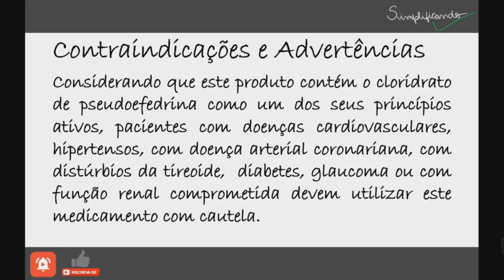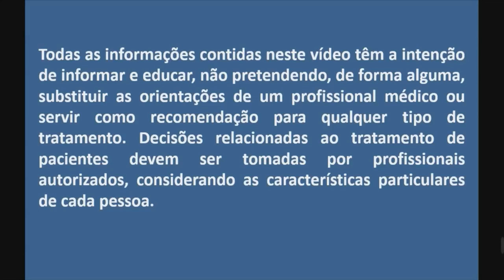TYLENOL SINUS: Indicações, contraindicações e riscos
O tylenol sinus é um medicamento  indicado para o alívio temporário dos sintomas decorrentes de gripes, resfriados e sinusites, tais como congestão e obstrução nasal, coriza, mal-estar, dores pelo corpo, dor de cabeça, e febre.

"TYLENOL SINUS É UM MEDICAMENTO, SEU USO PODE TRAZER RISCOS, LEIA A BULA, EM CASO DE DÚVIDAS, PROCURE UM MÉDICO OU FARMACÊUTICO".